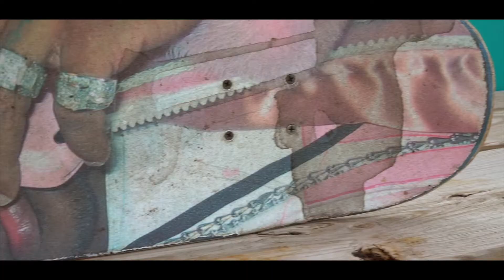Gene Darkooo- I Love U !!!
A song from "The Water Was Wet" available where ever theres music.

"The Red Roses"
Edited: Ten 13
Shot by: Ten 13